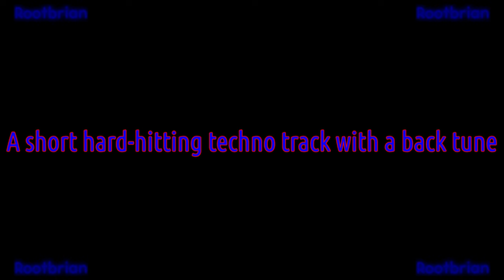A short hard-hitting techno track with a back tune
I could've went longer with this one. It was frustrating to compose, however, I got it done.

Stereo headphones are recommended. It is LOUD.